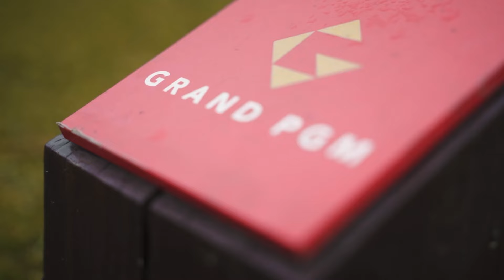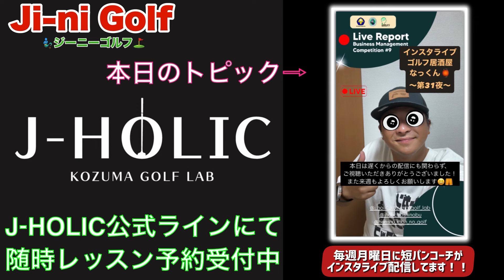プレイヤーの邪念がスイングをおかしくする。超シンプルなスイング改善法でオンプレーンになる！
レッスンご予約はこちら👇
J-HOLIC KOZUMA GOLF LAB 茨木市レッスンスタジオ

お陰様でご予約の数が沢山増えて来ております！
空き枠が埋まる前に是非、動画視聴後すぐにでもお気軽にご連絡下さい！
体験レッスンも承ります！

チャンネルスポンサー : 車買取販売ソコカラ 様

J-HOLIC KOZUMA GOLF LAB
ヘッドコーチ

スポンサー、プロアマコンペのご依頼もいただけます！！

男子ゴルフ界の活性化の為に！！

香妻陣一朗GOLFチャンネルでは、全てのゴルファーにもっとゴルフを好きになってもらえるよう、
YouTubeを使ってお伝えしたいと思います⛳️